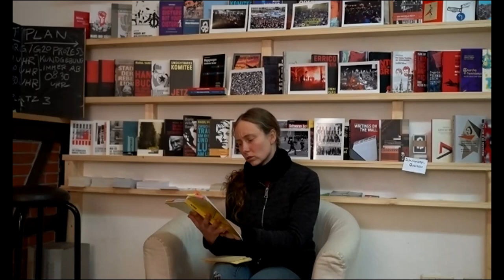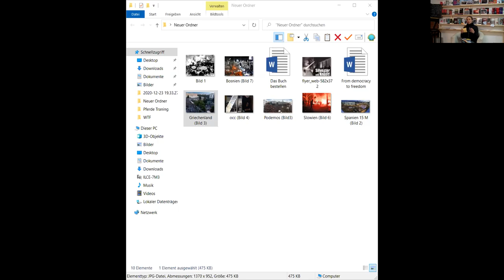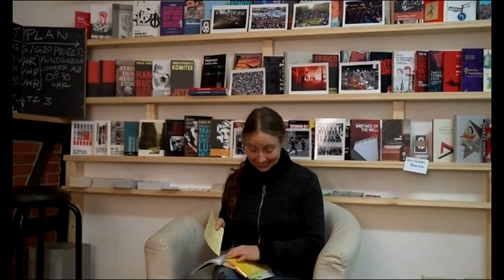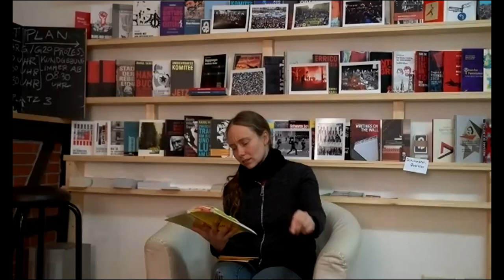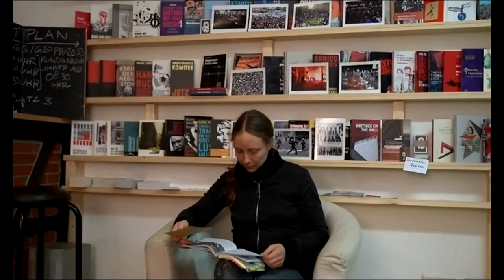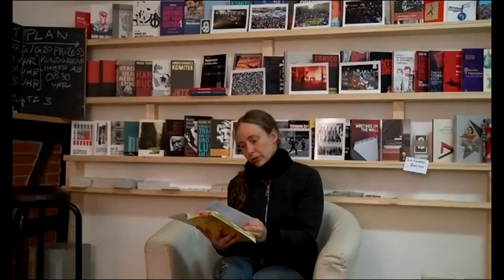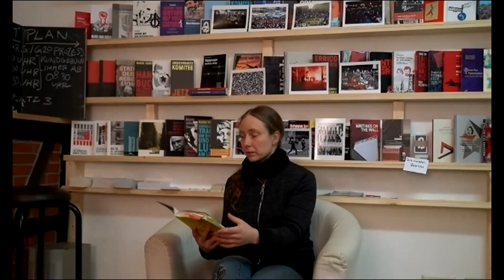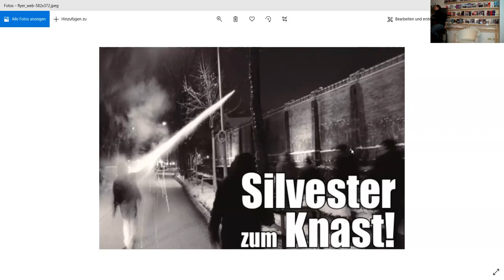From Democracy To Freedom - Buchvorstellung - Lesung - CrimethInc. - Incito Hamburg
Buchvorstellung
›From Democracy To Freedom‹ - der Unterschied zwischen Regierung und Selbstbestimmung.
2018 vom CrimethInc. ex-Workers' Collective geschrieben.

Erschienen im Unrast Verlag.
Vorgestellt wird das Buch von Hanna Poddig im anarchistischen Raum Incito in Hamburg.

Demokratie ist das allgemeingültigste politische Ideal unserer Zeit. George Bush hat sich darauf berufen, um die Invasion in den Irak zu rechtfertigen; Barak Obama gratulierte den Rebell_innen vom Tahrir-Platz, weil sie Demokratie nach Ägypten gebracht hätten und Occupy Wall Street war davon überzeugt, ihre reinste Form herausdestilliert zu haben.
Von der Demokratischen Volksrepublik Nordkorea bis zur autonomen Region Rojava nennt sich praktisch jede Regierung und jede Bewegung demokratisch. Aber was ist das Heilmittel für die Probleme der Demokratie? Alle sind sich einig: mehr Demokratie. Seit der Jahrtausendwende ist eine Vielzahl neuer Bewegungen entstanden, die versprachen, diesmal die echte Demokratie zu verwirklichen - im Gegensatz zu den scheinbar demokratischen Institutionen, die sich als ausschließend, einschränkend und entfremdend herausgestellt hätten.

Gibt es den roten Faden, der all diese verschiedenen Formen von Demokratie verbindet? Welche von ihnen ist die wahre Demokratie? Kann eine von ihnen tatsächlich die Inklusivität und Freiheit bringen, die wir mit dem Wort verbinden?